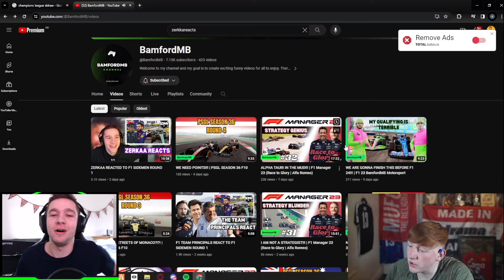ZERKAA & ANGRY GINGE REACTED TO F1 SIDEMEN ROUND 2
Zerkaa and Angry Ginge Reacted to the F1 Sidemen Round 2 race in Azerbaijan. Here is my reaction to their reactions. Yes, I know, a lot of reactions.

There will be new videos posted frequently with various games played by me and occasionally some friends. I hope you enjoy my content as much as I like making it.